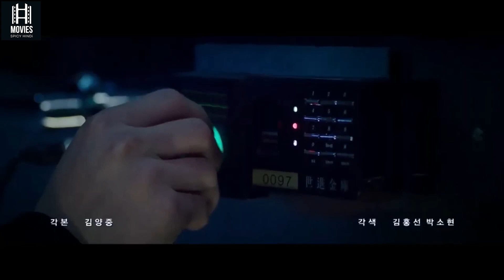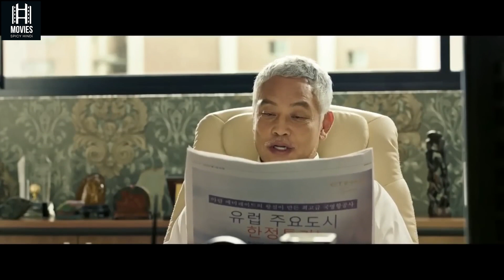The Con Artists 2014 Full Movie Explained in Hindi Urdu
we cover all the important details of  The Con Artists From the storyline to the cast and crew, this movie explianation is perfect for anyone who wants to know more about this exciting movie.
If you're looking for a good movie to watch, be sure to check out The Con Artists This movie is based on a famous book series and is full of adventure and excitement. I'll be explaining the movie in Hindi/Urdu so that you can understand it better. So watch and learn!
In this Hindi/Urdu explanation of   The Invitation  we'll take you through all the key plot points and reveal what makes this movie so suspenseful. From the twist at the end to the creepy atmosphere, this video is a must-watch if you're a fan of psychological thrillers!